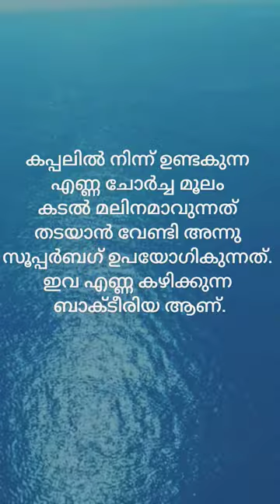SuperBug🛥️🌊👨‍🔬🔬psc gk youtubeshorts shorts superbug science sciencefacts scert class5 ship